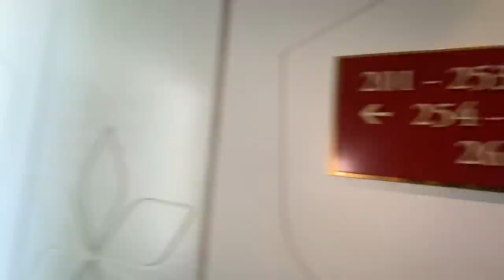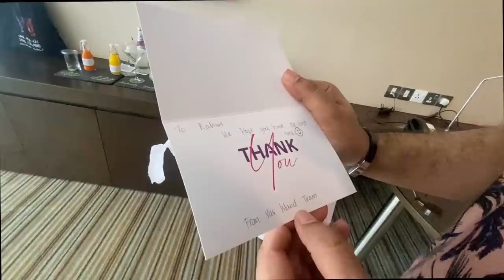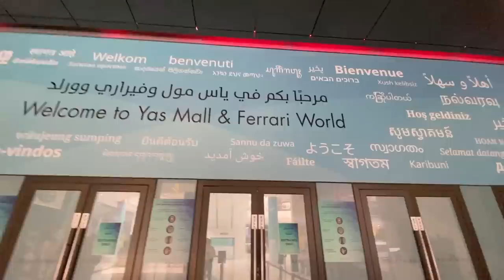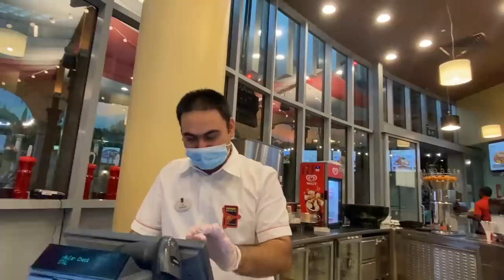WORLDS FASTEST ROLLER COASTER ! * Phatt gai meri * | Rahim Pardesi | Pardesi Squad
SALE IS ON!
Welcome to my crazy Dubai journey,  lets start the daily vlogging adventure !